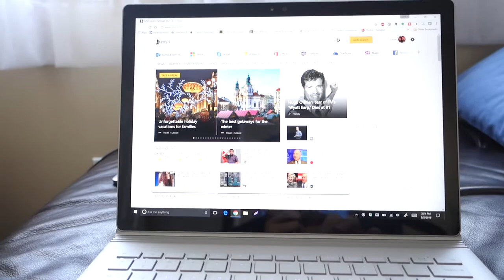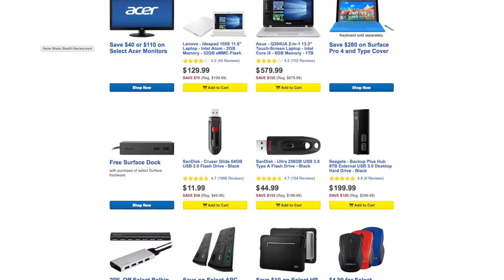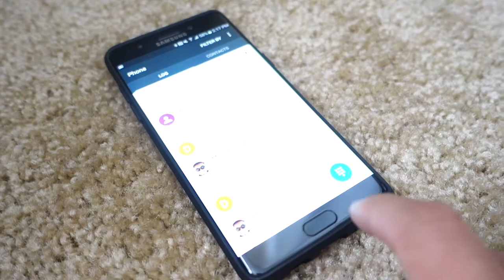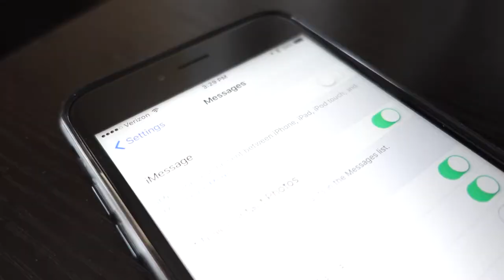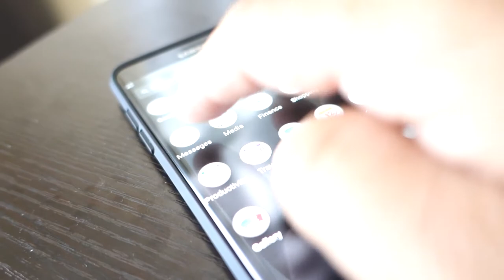VLOG 4 Exploding Note 7, Busted Razer Blade Stealth and Defective Surface Book!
A fairly long rant. You have been warned!

Razer Blade Stealth
Surface Book

► SOCIAL MEDIA!

• Macbook Pro Retina 15-inch
• Sony RX100m3 (RX100m4 Available)
• Sony A6300
• Manfrotto Mini Tripod
• iPhone 6s
• Nexus 6P
• Phantom 3 Pro

Dollar Shave Club Razors!